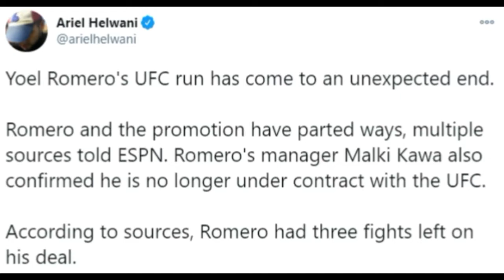Yoel Romero has been RELEASED from the UFC! Dana says they are probably going to cut 60 fighters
Joel Romero is no longer with the UFC,

Conor McGregor and Dustin Poirier are scheduled to fight at UFC 257 on January 23rd Khabib Nurmagomedov in an interview reveals why he has no interest in fighting,

Charles Oliveira talks about his upcoming fight with Tony Ferguson the two are scheduled to fight on December 12th at UFC 256,

Anthony smith discusses the tough year he's had in MMA at the beginning of 2020.

[FREE] Lil Yachty Type Beat 2017 - "Emojis"  | Free Type Beat | Rap/Trap Instrumental 2017